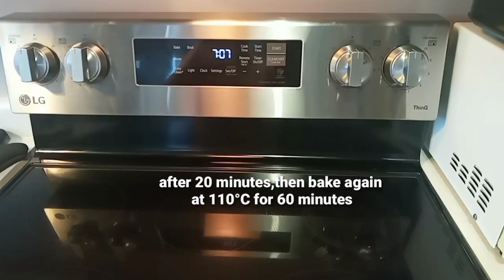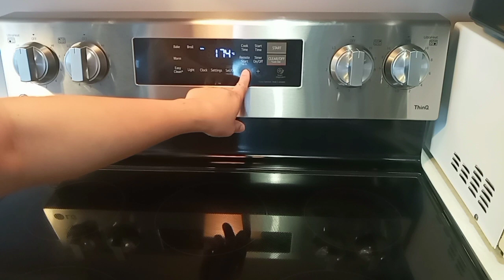cream cheesecake with yema and cheese topping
cheese cake with yema and cheese topping

share ko lang po ang cake na ginawa ko.mahal ang cake dito sa lugar namin,kaya nagbake ako ng cake para sa birthday cake ng aking anak.at nagbake ako ng cheese cake at sinamahan ko ng yema at cheese,at ito ang resulta.ang sarap ng cake hindi matamis,lalong sumarap dahil sa cream cheese at yema na may kasamang cheese topping.first time ko maglagay ng decor sa cake at walang experience.salamat,at sana nagustuhan niyo ang video.